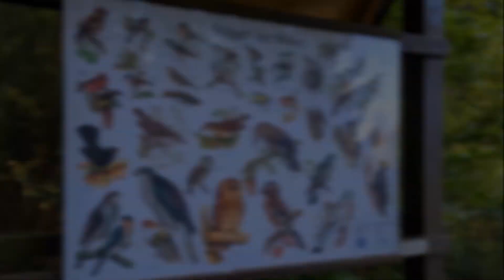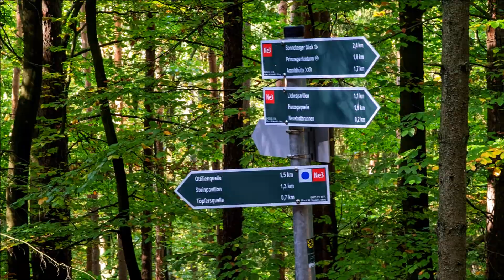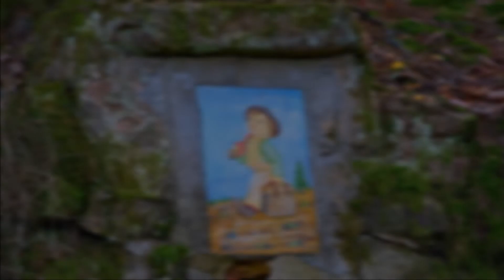Herbst am Muppberg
Der Hausberg von Neustadt - auch von Sonneberg in wenigen Minuten zu erreichen - bietet zu jeder Jahreszeit Entspannung und Erholung. Für Wanderer und Jogger, E-Biker und Mountainbiker, Pilzsucher, Aussichtgenießer und Romantiker. Jede Menge Wege und Pfade, versteckte Orte und immer wieder Gelegenheit zum Setzen und für ein Picknick. Stärkung in der "Arnoldhütte" oder im "Grüntal", Kinderspielplatz oberhalb vom Schützenplatz und natürlich die Aussicht vom Prinzregententurm erleben.